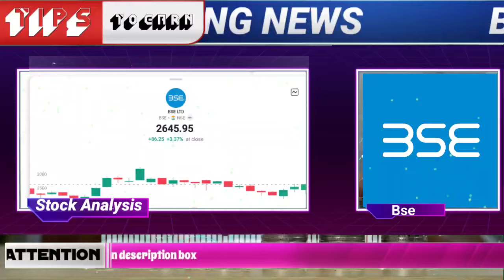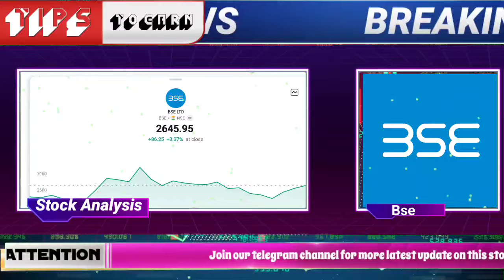BSE SHARE SEBI update today | BSE SHARE NEWS | BSE SHARE TARGET | BSE SHARE ANALYSIS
BSE SHARE BREAKOUT | BSE SHARE NEWS | BSE SHARE TARGET | BSE SHARE ANALYSIS

🌟JOINING BENEFIT 🌟
1)DAILY MULTIBAGGER STOCKS NEWS🔥
2)STOCKS ANALYSIS 🔥
3)LATEST INDIAN MARKET UPDATE 🔥
4) stock market e books for free Pdf 😲
5)stocks market premium android apps